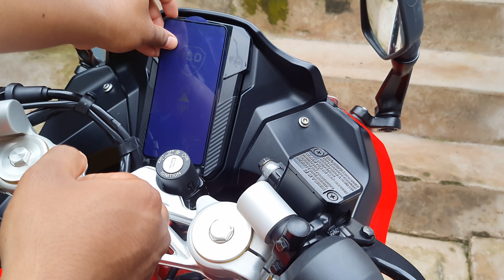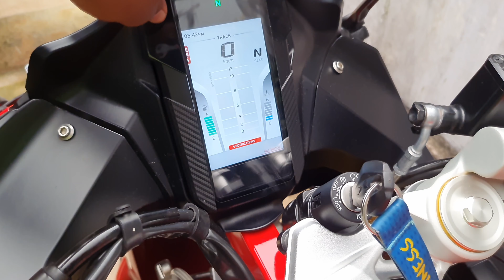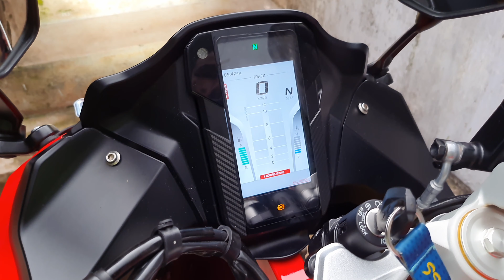REDMI NOTE 9 PRO TEMPERED GLASS ON RR310 TFT DISPLAY II TVSAPACHE RR 310 MODIFICATION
In this video I have showed you how you can protect your TFT screen using a mobile tempered glass , hope you like it and if you do so please HIT LIKE the video and subscribe to my channel THE BIKER BANDA.

Gorpro 7
Gopro 8
Capsol for chain
Boya mic
3M auto shampoo
Manual spray
Ulanzi v2
Tank pad & fuel cover
Gopro tempered glass
Mobile holder
Gopro mounts
Gopro mic adapter
Rynox gloves
Tvs xpod
mobile gimbal
without charger
with charger